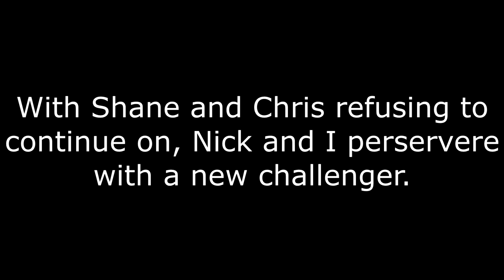Glubtastic Prologue (L4D2)